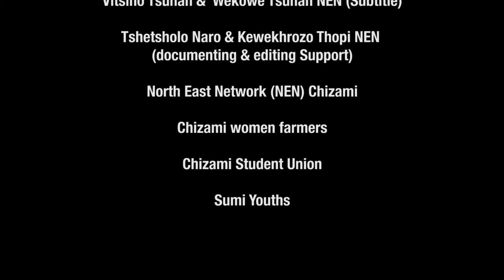नागा लाेकगित । Folk Song of Nagaland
For educate No-profit
A document of our precious folk songs (Chizami village, Nagaland) which our elders are passing on to the youth.